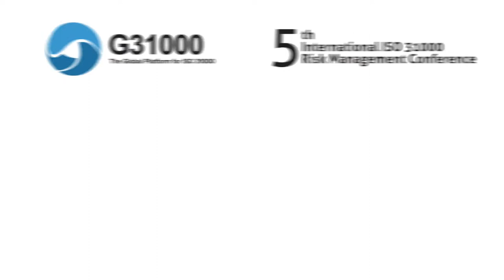G31000 Interviews - Peter Blokland, Researcher & Trainer, TUDelft university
Watch some of the best ideas in risk and decision making at the Risk Management Awareness week, streaming now Peter Blokland

Peter Blokland (1957) holds an MSc in military and aeronautical sciences, obtained at the Belgian Royal Military Academy. He is a former Belgian Air Force Pilot (F-16, Alpha-Jet, SF260M), Squadron Commander (CO 5th Squadron basic pilot training), Staff Officer (Aviation Safety & Nuclear Surety at SHAPE) and Aircraft Accident Investigator. In 2008 he started a second career as an organisational and business coach, helping organisations, companies and teams to improve and excel. As an author, together with Prof. Genserik Reniers (TU Delft, KUL & UA), he bundled his experience and ideas on leadership and management in a book titled “Total Respect Management (TR³M) “. Since September 2014, Peter is full-time employed at TU Delft as a PhD researcher working on a project of Netbeheer Nederland to research his design (TR³M) as a proactive way to achieve safety and performance in organisations. His design is to be implemented and tested in the gas distribution network industry in the Netherlands.

Will Speak About

Organisational learning using ISO 31000 proactively for safety, performance and sustainability
Proactive: TR³M a systems thinking approach
Learning: Increasing the quality of one’s perception
Alignment: Level 5 leadership (Respecting people)
Safety & performance: Risk management (Respecting profit)
Sustainability: continuous improvement (Respecting the planet)

Interview taken by Alex Sidorenko, RISK-ACADEMY

Please watch to find out more about risk management webinars we run every week: "RISK ACADEMY free webinars"

-~-~~-~~~-~~-~- Read the latest risk management articles in our English blog or Russian blog

Join the Risk Management Awareness week from 12 to 16 October 2020. Amazing lineup of speakers running online workshops dedicated to integrating risk management into decision making, planning, project management, performance management and core business processes. Enhance your company's risk management practices and improve the quality of your board's decision making with our advanced risk governance course, which covers everything from traditional risk management elements to advanced risk oversight and includes practical case studies and additional resources to strengthen your board's oversight.